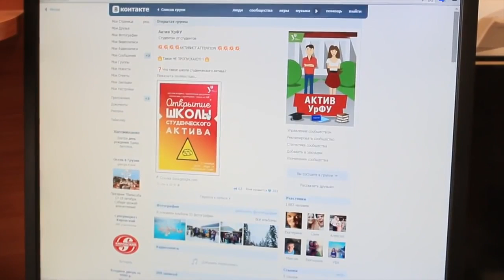ШСА 2015 УрФУ 2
POS NEWS TV